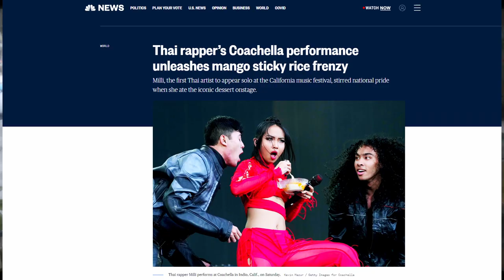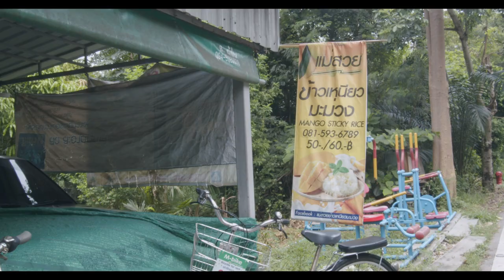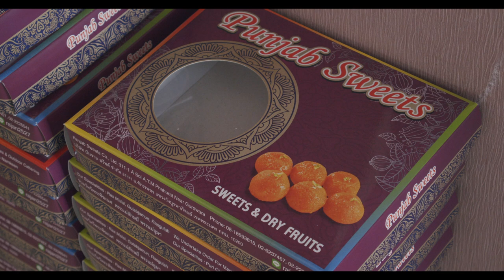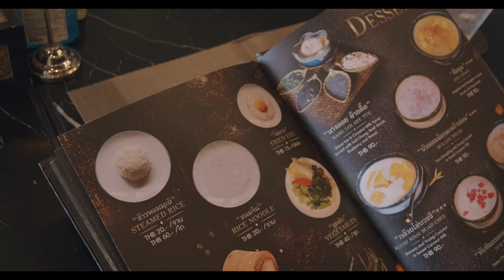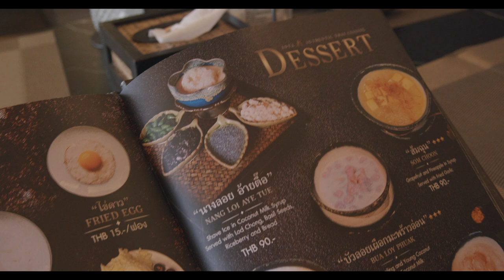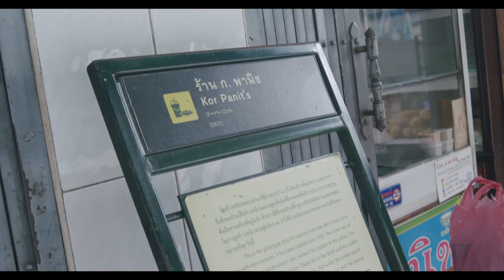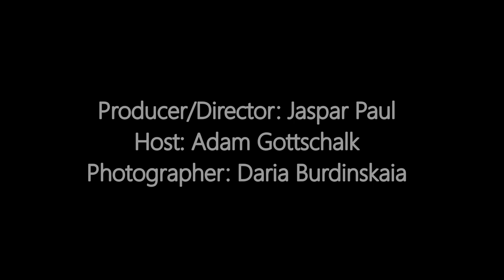Food History: The Sweet Story of Mango Sticky Rice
After a Thai rapper went viral at Coachella for eating Mango Sticky Rice onstage, we dive into the history of the dish, trace the origins through historical migration, and track down ancient versions of the dish still served in hidden corners of Bangkok.

0:00 - Introduction
1:39 - The Best Mango Sticky Rice on Earth
5:56 - History Part 1: Laos (and Isaan)
9:02 - History Part 2: Kheer and the Indian Diaspora
12:14 - History Part 3: The Thai Imperial Court
15:13 - How the Dish Left the Palace

Restaurants featured:
Queen Bee
Mother Suay's Mango Sticky Rice
Naphet Som Tam Soi 1
Punjabi Sweets
Anya Authentic Thai
Kor Panich